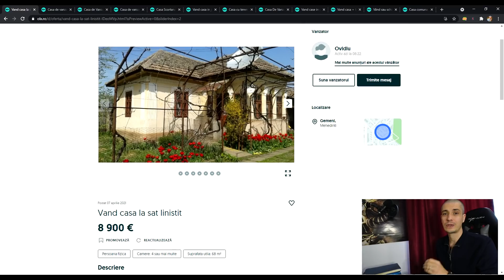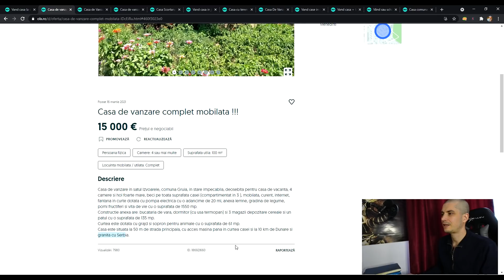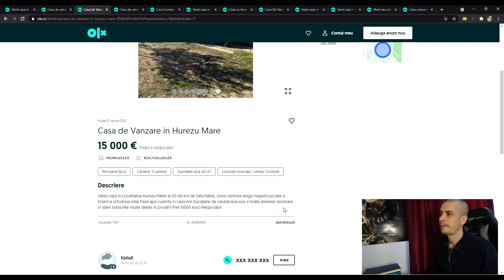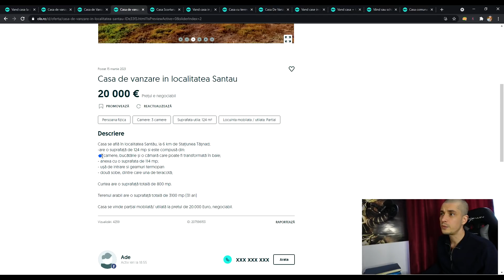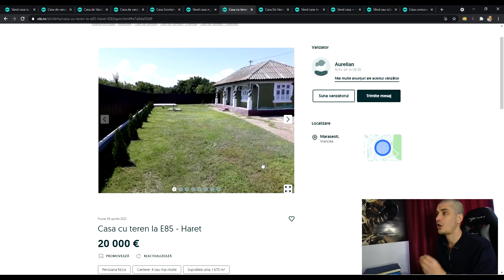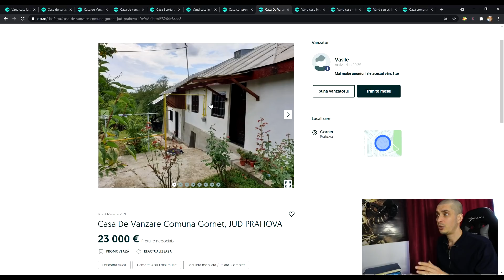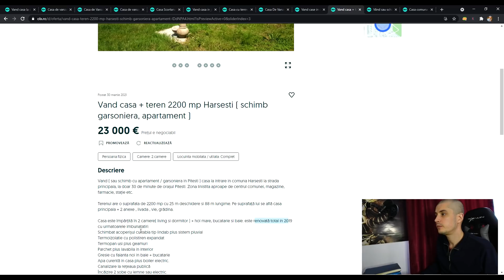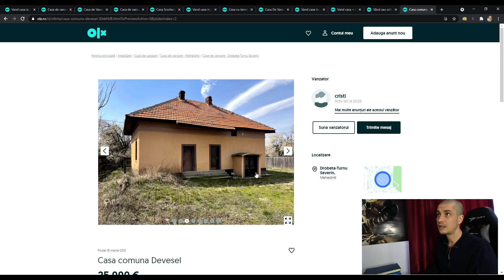Cheap Houses in Romania: All Under 25,000 Euros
In today's video, I keep saying "Dollars" instead of "Euros". But apart from this, we're going to look at some really cheap property for sale here in Romania: houses that sell for as low as 9,000 Euros and up to 25,000 Euros.

So if you're wondering what kind of a house you could buy for under 25,000 Euros here in Romania, this video will give you the answer.

You can still find extremely cheap houses for sale here in Romania, although chances are that for such low prices, you will have to go for villages or smaller towns. However, it's really worth it and I am sure you could find even better deals than the ones I found if you spend more time searching (and if you're not in a hurry).